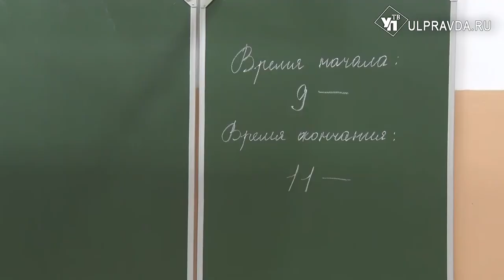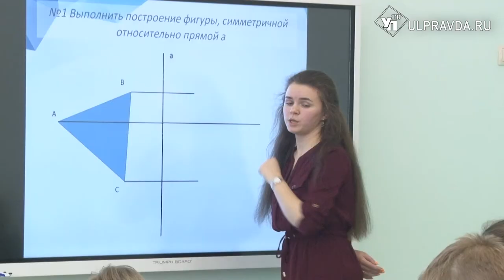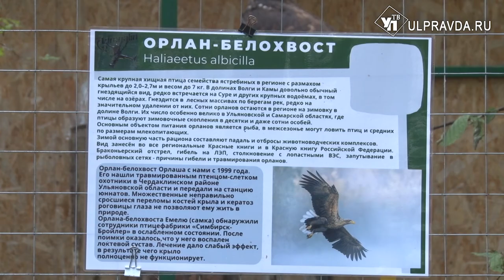ДВести: про свободу выбора, выхода и выживание в неволе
Начался учебный год, но репортёрам команды ДВести времени хватает на всё – и на собственные журналистские расследования, и на международные опросы, и на поиски ответов на ваши самые каверзные вопросы.
Сегодня в нашем выпуске:
- новое понятие нашего времени – «классоизоляция». Это когда детям приходится безвылазно сидеть в кабинетах не только на уроках, но и в переменки. Чем себя занимать и как качественно отдыхать не выходя из класса  мы расскажем в нашем сюжете;
- в Ульяновске школьная форма обязательна почти во всех школах. А как с этим обстоят дела в других странах? – расскажут наши международные корреспонденты;
- во многих странах Европы сейчас запрещают зоопарки. Говорят, нельзя похищать животных из дикой среды. Но оказывается, иногда это без этого никак нельзя обойтись. О самом добром ульяновском зоопарке – Милана Юмангулова